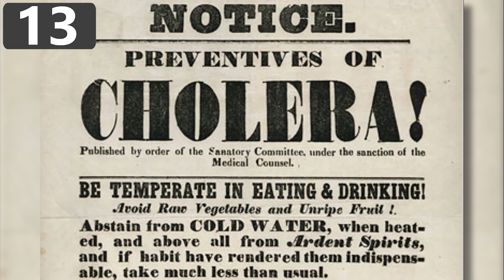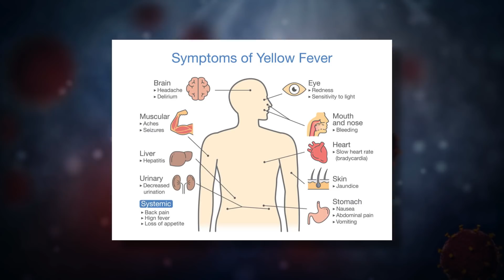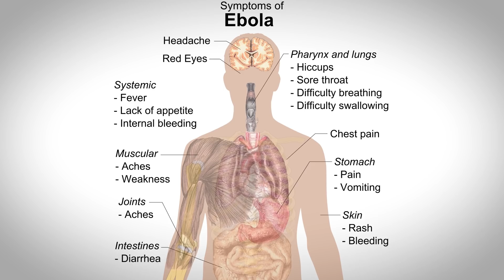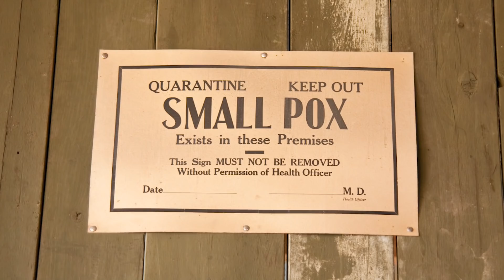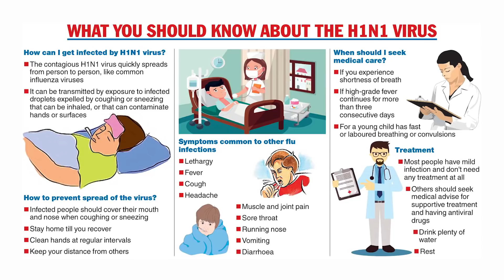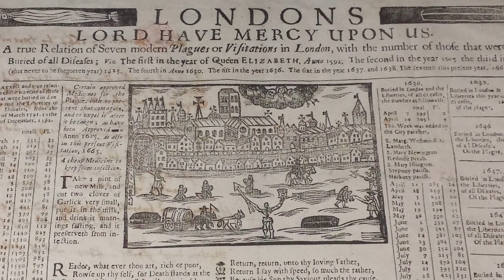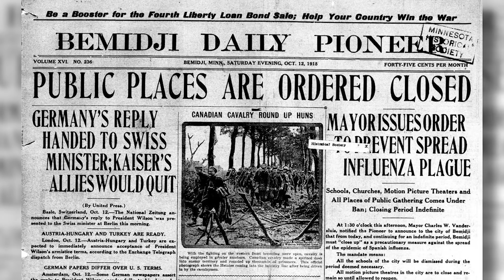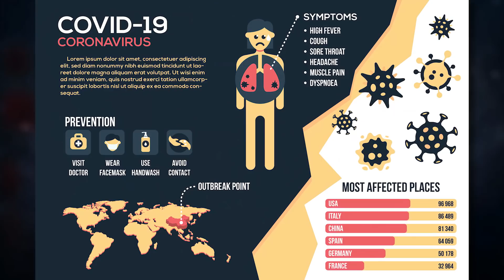15 Biggest Pandemics VS Coronavirus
How do the biggest pandemics in history compare with the coronavirus?